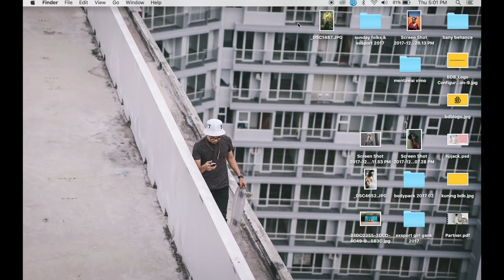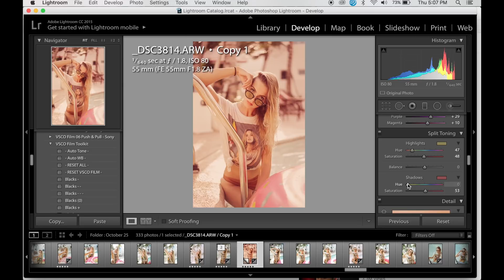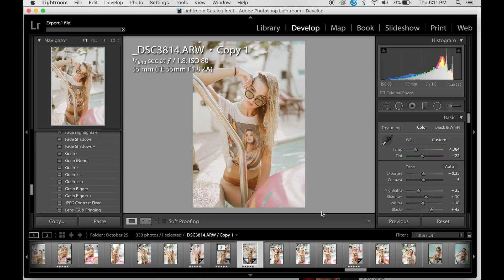How to make Summer Vibes | Lightroom Preset - Speed Edit 04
Summer Vibes!!!

DETAILS:
Model: @sandra_melanija
Location: Bali, Indonesia
I use Adobe Lightroom CS6
Camera: Sony A7
Lens: Sony FE 55mm f/1.8